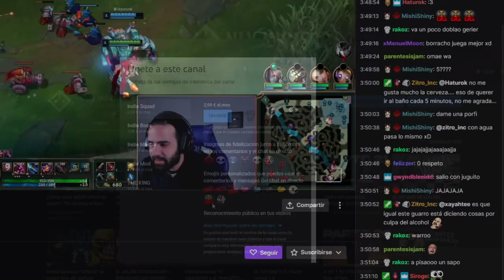¡Nunca me había ocurrido esto en 1000 HORAS de Isaac! ¿Es REAL?